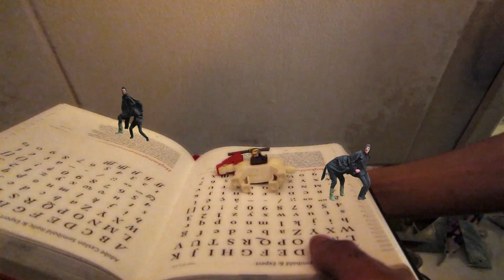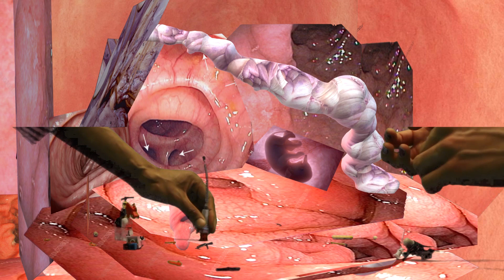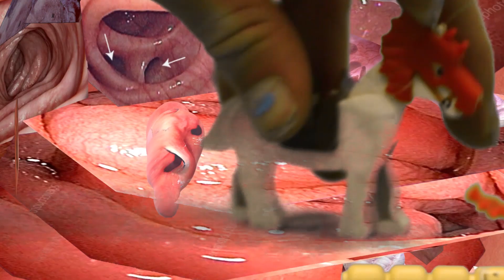Lunetten Shadow Banking - Me Lord Type Beat (official videoclip)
📍 VECHTEN!!!
Directed by Lunetten Shadow Banking
Shot by LSB & Wessel Kuijpers

Lyrics:
(𝔈𝔩𝔦𝔵𝔢𝔯 𝔐𝔞𝔫𝔰𝔨𝔦)
𝔒 𝔪𝔦 𝔩𝔬𝔯𝔡 𝔬𝔭𝔢𝔫 𝔡𝔢 𝔭𝔬𝔬𝔯𝔱 𝔥𝔢𝔱 𝔯𝔲𝔦𝔨𝔱 𝔷𝔬 𝔤𝔬𝔬𝔯 𝔥𝔦𝔢𝔯 𝔟𝔦𝔫𝔫𝔢𝔫
𝔫𝔢𝔢 𝔫𝔦𝔢𝔱 𝔫𝔞𝔞𝔯 𝔳𝔦𝔰𝔰𝔢𝔫 𝔡𝔢 𝔥𝔢𝔢𝔯 𝔴𝔦𝔩𝔱 𝔫𝔦𝔢𝔱 𝔥𝔬𝔯𝔢𝔫 𝔥𝔬𝔢 𝔡𝔢 𝔷𝔞𝔨𝔢𝔫 𝔰𝔱𝔦𝔫𝔨𝔢𝔫
𝔪𝔞𝔞𝔯 𝔟𝔬𝔳𝔢𝔫𝔦𝔫 𝔦𝔳𝔬𝔯𝔢𝔫 𝔱𝔬𝔯𝔢𝔫𝔥𝔬𝔤𝔢 𝔨𝔫𝔞𝔨𝔢𝔫 𝔦𝔫𝔫𝔢𝔫
𝔳𝔞𝔫 𝔞𝔡𝔢𝔩, 𝔞𝔩𝔰 𝔴𝔦𝔫𝔫𝔞𝔞𝔯 𝔤𝔢𝔟𝔬𝔯𝔢𝔫 ‘𝔩𝔞𝔞𝔱 𝔥𝔢𝔱 𝔰𝔭𝔢𝔩 𝔟𝔢𝔤𝔦𝔫𝔫𝔢𝔫!’
𝔬𝔭𝔢𝔫 𝔡𝔢 𝔭𝔬𝔬𝔯𝔱, 𝔬𝔭𝔢𝔫 𝔡𝔢 𝔭𝔬𝔬𝔯𝔱 𝔢𝔯 𝔴𝔦𝔩𝔩𝔢𝔫 𝔪𝔢𝔫𝔰𝔢𝔫 𝔟𝔦𝔫𝔫𝔢𝔫
𝔴𝔞𝔫𝔱 𝔢𝔯 𝔴𝔞𝔰 𝔬𝔬𝔯𝔩𝔬𝔤 𝔢𝔫 𝔱𝔬𝔢𝔫 𝔢𝔢𝔫 𝔨𝔦𝔩𝔬𝔪𝔢𝔱𝔢𝔯𝔰 𝔟𝔯𝔢𝔡𝔢 𝔤𝔯𝔞𝔠𝔥𝔱 𝔪𝔢𝔱 𝔳𝔦𝔫𝔫𝔢𝔫
𝔪𝔦 𝔩𝔬𝔯𝔡 𝔷𝔢𝔦 ‘𝔫𝔬𝔭𝔢’ 𝔰𝔩𝔦𝔧𝔭 𝔧𝔢 𝔷𝔴𝔞𝔞𝔯𝔡𝔢𝔫 𝔢𝔫 𝔟𝔢𝔰𝔠𝔥𝔢𝔯𝔪 𝔪𝔦𝔧𝔫 𝔡𝔦𝔫𝔤𝔢𝔫
𝔴𝔞𝔱? 𝔴𝔢 𝔪𝔬𝔢𝔱𝔢𝔫 𝔪𝔢𝔱 𝔥𝔢𝔱 𝔰𝔩𝔬𝔭𝔢𝔫 𝔳𝔞𝔫 𝔡𝔦𝔱 𝔰𝔩𝔬𝔱 𝔟𝔢𝔤𝔦𝔫𝔫𝔢𝔫.
𝔡𝔯𝔞𝔞𝔦 𝔡𝔢 𝔰𝔩𝔢𝔲𝔱𝔢𝔩 𝔡𝔬𝔬𝔯 𝔥𝔞𝔞𝔩 𝔥𝔢𝔱 𝔰𝔩𝔬𝔱 𝔳𝔞𝔫 𝔡𝔢 𝔭𝔬𝔬𝔯𝔱
𝔡𝔲𝔴 𝔡𝔢 𝔭𝔬𝔬𝔯𝔱 𝔡𝔬𝔬𝔯 𝔡𝔬𝔬𝔯 𝔱𝔬𝔱 𝔥𝔢𝔱 𝔴𝔢𝔢𝔯 𝔤𝔯𝔬𝔫𝔡 𝔴𝔬𝔯𝔡𝔱
𝔣𝔲𝔠𝔨 𝔥𝔢𝔱 𝔰𝔠𝔬𝔯𝔢𝔟𝔬𝔯𝔡 𝔢𝔢𝔫 𝔭𝔞𝔞𝔯 𝔡𝔦𝔢 𝔰𝔱𝔞𝔞𝔫 𝔳𝔬𝔬𝔯
𝔣𝔲𝔠𝔨 𝔢𝔢𝔫 𝔰𝔠𝔬𝔯𝔢𝔟𝔬𝔞𝔯𝔡 𝔴𝔢 𝔰𝔱𝔞𝔞𝔫 𝔢𝔯 𝔳𝔬𝔬𝔯 𝔢𝔩𝔨𝔞𝔞𝔯 𝔳𝔬𝔬𝔯

(𝔖𝔩𝔞𝔰𝔥 𝔖𝔬𝔯𝔠𝔢𝔯𝔢𝔯 𝔖𝔭𝔩𝔢𝔫𝔡𝔦𝔡)
𝔅𝔬𝔶𝔰 𝔢𝔫 𝔦𝔨 𝔷𝔦𝔧𝔫 𝔥𝔢𝔱 𝔩𝔦𝔠𝔥𝔱 𝔧𝔲𝔩𝔩𝔦𝔢 𝔷𝔦𝔧𝔫 𝔥𝔢𝔱 𝔡𝔲𝔦𝔰𝔱𝔢𝔯𝔢
𝔞𝔩𝔰 𝔦𝔨 𝔞𝔩𝔱𝔦𝔧𝔡 𝔪𝔞𝔞𝔯 𝔰𝔠𝔥𝔯𝔢𝔢𝔲𝔴 𝔥𝔬𝔢𝔣 𝔦𝔨 𝔫𝔬𝔬𝔦𝔱 𝔱𝔢 𝔩𝔲𝔦𝔰𝔱𝔢𝔯𝔢𝔫
𝔥𝔬𝔢𝔳𝔢𝔢𝔩 𝔠𝔥𝔦𝔠𝔨𝔰? 𝔥𝔬𝔫𝔡𝔢𝔯𝔡! 𝔩𝔦𝔢𝔣𝔡𝔢 𝔦𝔰 𝔤𝔢𝔱𝔞𝔩𝔩𝔢𝔱𝔧𝔢𝔰
𝔭𝔯𝔬𝔧𝔢𝔠𝔱𝔢𝔢𝔯 𝔞𝔩 𝔪𝔦𝔧𝔫 𝔟𝔲𝔩𝔩𝔰𝔥𝔦𝔱 𝔬𝔭 𝔡𝔦𝔢 𝔞𝔫𝔡𝔢𝔯𝔢
𝔥𝔬𝔢 𝔦𝔰 𝔥𝔢𝔱? 𝔷𝔢𝔤 𝔦𝔨 𝔫𝔦𝔢𝔱, 𝔴𝔞𝔫𝔱 𝔦𝔨 𝔟𝔢𝔫 𝔤𝔢𝔢𝔫 𝔪𝔦𝔢𝔱𝔧𝔢
𝔢𝔠𝔥𝔱𝔢 𝔧𝔬𝔫𝔤𝔢𝔫𝔰 𝔥𝔲𝔦𝔩𝔢𝔫 𝔫𝔦𝔢𝔱. 𝔡𝔯𝔦𝔫𝔨 𝔤𝔢𝔴𝔬𝔬𝔫 𝔢𝔢𝔫 𝔟𝔦𝔢𝔯𝔱𝔧𝔢
𝔫𝔬𝔬𝔦𝔱 𝔪𝔢𝔢𝔯 𝔬𝔳𝔢𝔯 𝔭𝔯𝔞𝔱𝔢𝔫
𝔞𝔩𝔰 𝔦𝔨 𝔫𝔦𝔢𝔱 𝔷𝔬 𝔡𝔬𝔢 𝔟𝔢𝔫 𝔦𝔨 𝔫𝔦𝔨𝔰 𝔴𝔞𝔞𝔯𝔡

𝔩𝔲𝔠𝔥𝔱 𝔥𝔞𝔫𝔤𝔱 𝔰𝔠𝔥𝔲𝔦𝔫
𝔰𝔱𝔲𝔦𝔱 𝔱𝔬𝔱 𝔨𝔯𝔲𝔦𝔫
𝔣𝔦𝔵 𝔡𝔦𝔢 𝔰𝔥𝔦𝔱
𝔪𝔦𝔧𝔫 𝔱𝔲𝔦𝔫 𝔰𝔱𝔞𝔞𝔱 𝔡𝔲𝔦𝔷𝔢𝔫𝔡 𝔧𝔞𝔞𝔯 𝔦𝔫 𝔡𝔢 𝔣𝔦𝔨
𝔷𝔬𝔬𝔫 𝔳𝔞𝔫 𝔡𝔢 𝔳𝔞𝔡𝔢𝔯 𝔴𝔞𝔞𝔯 𝔦𝔰 𝔪𝔞𝔪𝔞? (𝔪𝔞𝔪𝔞!)
𝔤𝔯𝔦𝔧𝔰 𝔤𝔢𝔟𝔦𝔢𝔡 𝔭𝔦𝔨 𝔢𝔫 𝔢𝔢𝔫 𝔱𝔦𝔢𝔱 𝔢𝔢𝔫𝔢𝔫𝔱𝔴𝔦𝔫𝔱𝔦𝔤 (𝔤𝔯𝔬𝔱𝔢 𝔞𝔯𝔠𝔞𝔫𝔞)
0 𝔢𝔫 1 𝔷𝔬𝔫𝔡𝔢𝔯 0 𝔰𝔱𝔞𝔯𝔱 𝔧𝔢 𝔠𝔬𝔪𝔭𝔲𝔱𝔢𝔯 𝔫𝔦𝔢𝔱
𝔰𝔲𝔨𝔨𝔢𝔩 (𝔰𝔲𝔲𝔲𝔨𝔨𝔢𝔩)